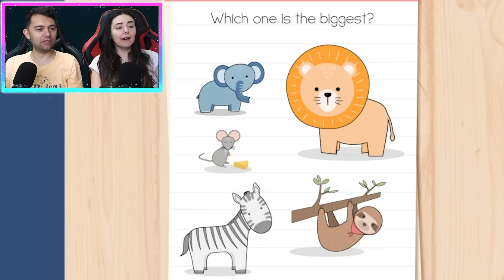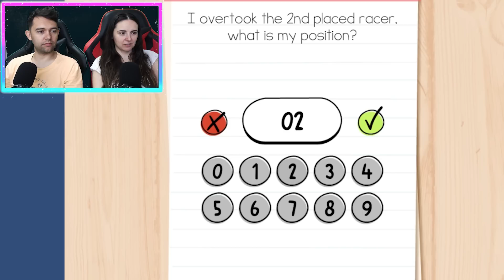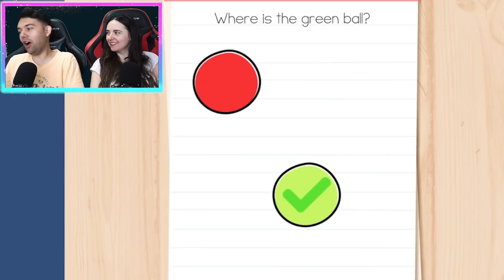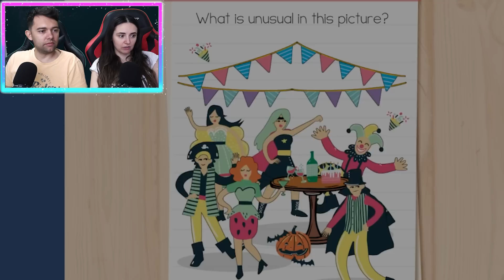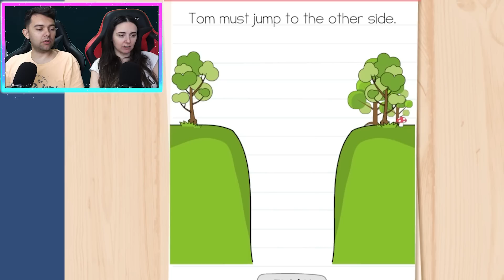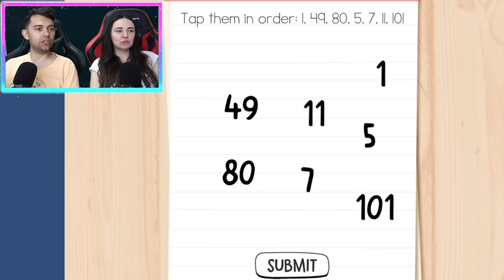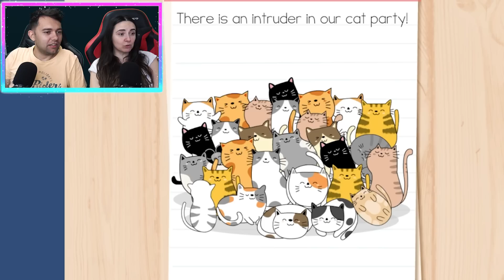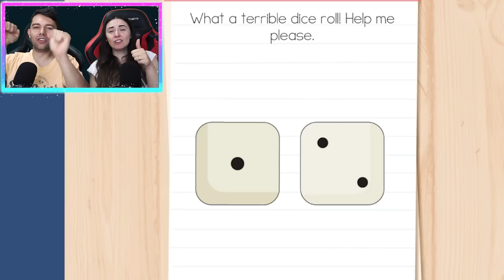ESTI Destept ? ATUNCI Rezolva PROBLEMA !